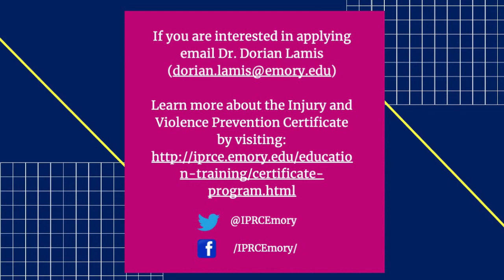IPRCE Careers in Injury Prevention - Bob Dallas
This interview with Bob Dallas highlights his work as an attorney. If you are interested in Injury and Violence Prevention and would like to learn more about the Injury and Violence Prevention Certificate program